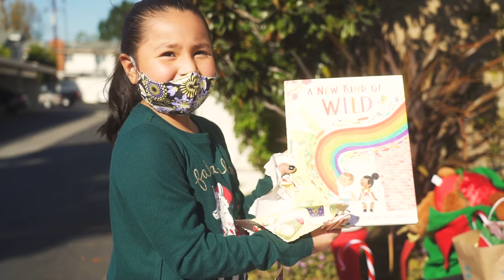Ding Dong Distance Toy Drop | World Market & Team Kids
We teamed up with nonprofit Team Kids this holiday season to bring a world of joy to two families, who like so many, lost their jobs in the hospitality industry from the pandemic. In need of some holiday cheer, we loaded the Team Kids school bus with toys, cocoa, holiday decor and gifts to surprise 7 kids with a Christmas they'll never forget.